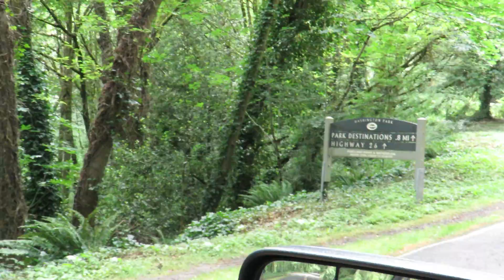6/2/16 Portland Oregon City Park MVI 0785